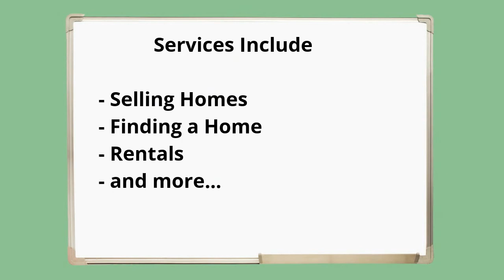Real Estate Sample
Video Marketing is an Amazing Way to Enhance your Business...
Did you know that one minute of video is worth 1.8 million words? Customers trust websites that have videos and are far more likely to become your customer. Our video marketing services will get you started quickly in harnessing the power of online video. We will create a customized professional motion graphic video that will advertise your business.

The Top Benefits of Video Marketing
- Videos make you stand out from the crowd and get the attention of your target audience
- Help you appear more professional
- Are so much more memorable compared to traditional types of advertising
- When used correctly, can be an incredible way to convey a message to your consumers.